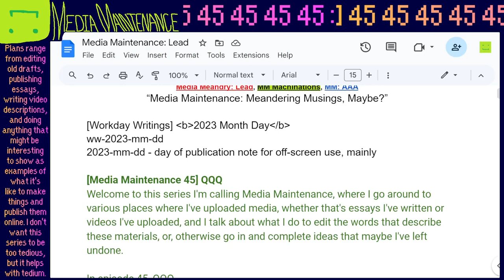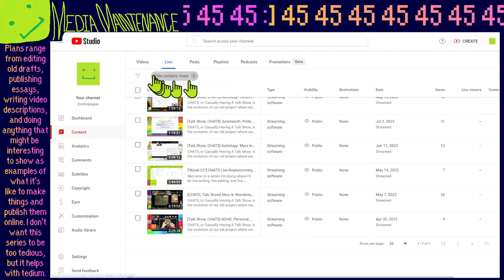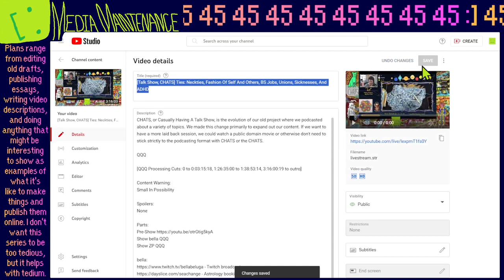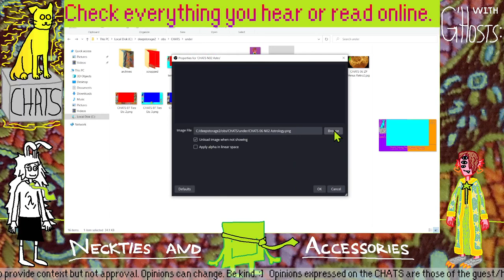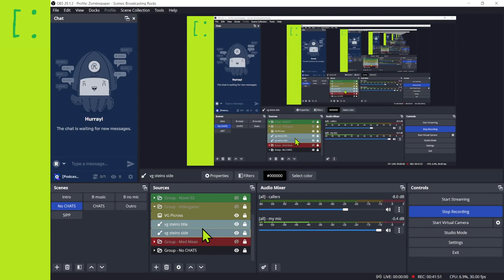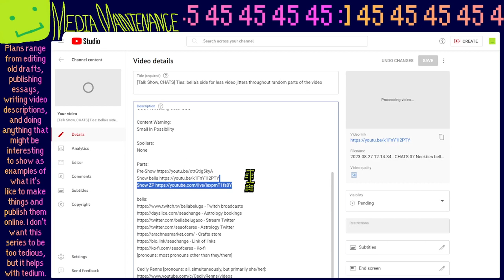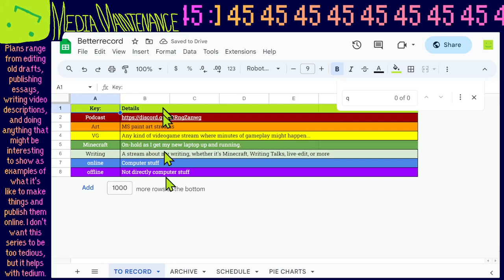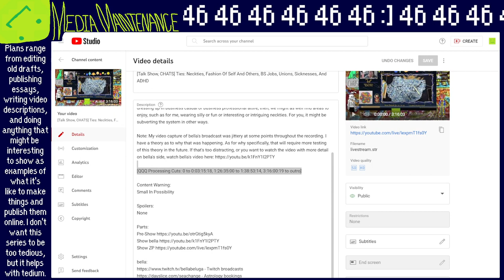[Media Maintenance 45] Cleaning Up The CHATS Archives Along With Processing The Necktie Episode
Welcome to this series I'm calling Media Maintenance, where I go around to various places where I've uploaded media, whether that's essays I've written or videos I've uploaded, and I talk about what I do to edit the words that describe these materials, or, otherwise go in and complete ideas that maybe I've left undone.

In episode 45, I began the process of cleaning up the CHATS/SIPP archives to better prep for future episodes. Throughout the episode, I troubleshot some processing problems that was happening related to going from one scene to another, and I think I’ve mostly resolved some of that, which was causing video processing issues on both the recording for the Tie episode and the Astrology episode for Venus in Leo.

Note: This is the last episode of Media Meandry I recorded for a while because, as it turns out, I really only need this series when I'm employed full-time and in need of focus time. The series will return when it does.

Media Maintenance - List Of Projects

Major topics:
[1] Thumbnail for video?
[1] Essays published to Better Zombie
[1] Clear out email queue - “inbox zero” 33 to 28
[1] Clear out colors for the next episode
[1] Calendar: CHATS [Casually Having A Talk Show]
[1] Calendars: Betterrecord and “Archive,” and Betterwrite
[1] Video description for this week’s episode, including title
[1] Add 2023 Album Review Game and Listening Log Game entries
[1] T, B, D and Q-letter Q-letter Q-letter queue clearing of video descriptions
[1] Media Meandry: Avocationally Allocated Actions: Clearing out physical backlogs of things

Content Warning:
Complaining about work, otherwise, small in possibility.

Special Thanks:
You, the viewer, for understanding that behind the scenes content can be a bit self-glorifying.

I use no third-person pronouns, or Nullpronominal, so not he/him, thanks.

Show Notes:
Included above.

"Invisible People is a 501(c)(3) nonprofit dedicated to educating the public about homelessness to create policy change for more affordable housing and support services."